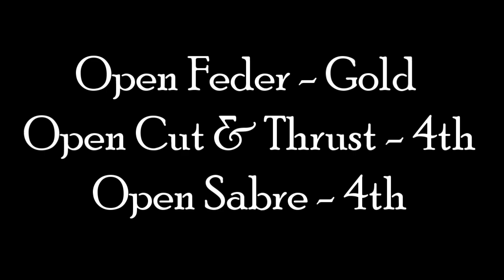Wolf Call 2023: Best Exchanges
Wolf Call II ran April 2023 in Lincoln, UK and saw a wide range of well run tournaments. I competed in Open Feder, Cut & Thrust and Sabre, taking 1st, 4th and 4th respectively. This is just a short video showing the best exchange from each match I have on film (sadly I didn't record the sabre). Thanks to Wolfshead for organising it!

Note: the feder tournament had a semi-continuous ruleset where "minor" hits don't stop play until 3 have been landed.